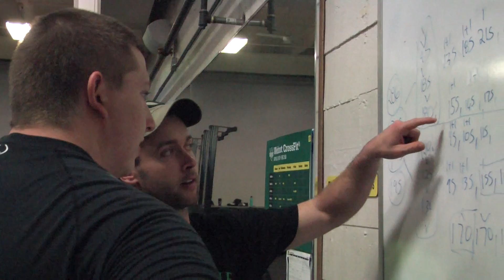UO Weightlifting Club Feature